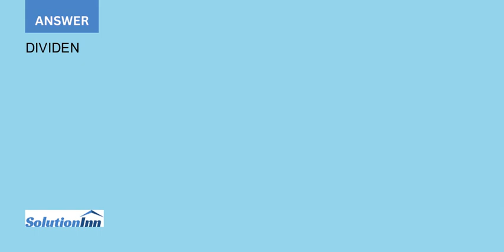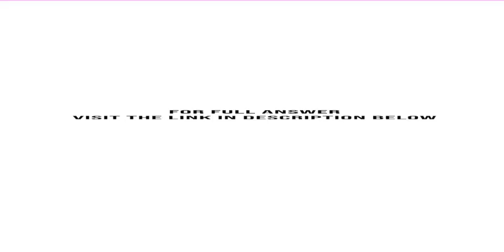Mary Song a Toronto investor receives 10 000 in dividends from B C Forest Products shares 10 000 ...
Mary Song, a Toronto investor, receives $10,000 in dividends from B.C. Forest Products shares, $10,000 in interest from a deposit in a chartered bank, and a $10,000 capital gain from selling Central B.C. Mines shares. Use the information in Table 1A.2 ...